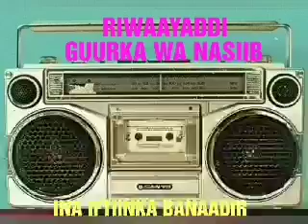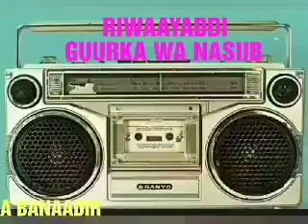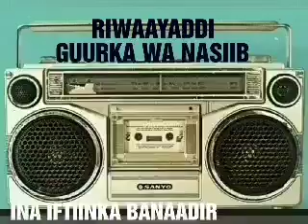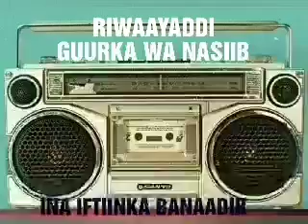RIWAAYADDI GUURKA WA NASIIB EE GACAL KAAGA HA BOOBIN